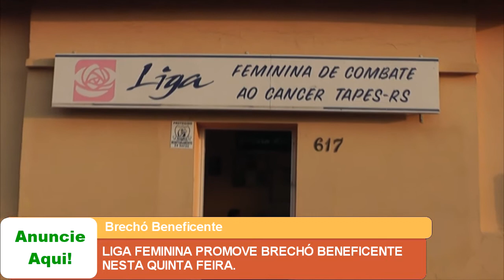LIGA FEMININA PROMOVE BRECHÓ BENEFICENTE NESTA QUINTA FEIRA